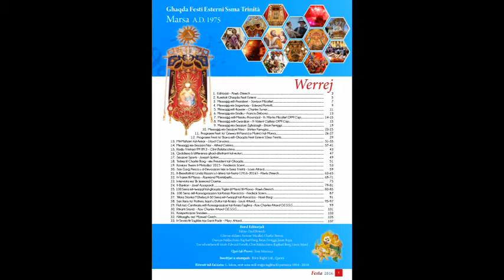Tal-Kantina Hidma Ghal Festa 2016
Fetur dwar il-hidma ghal festa 2016 mil-Ghaqda festi Esterni Ssma Trinita' Marsa A.D1975